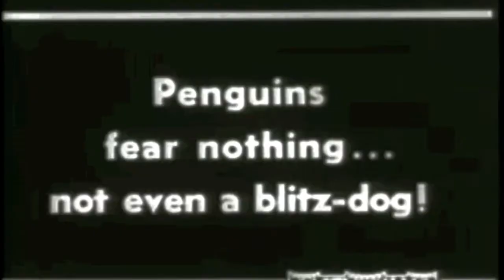Surviving the Food Chain